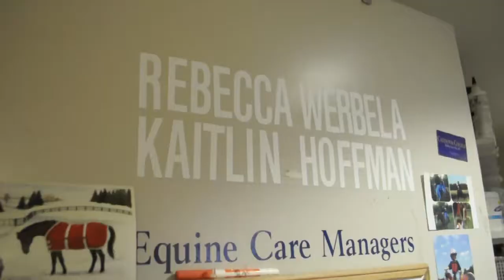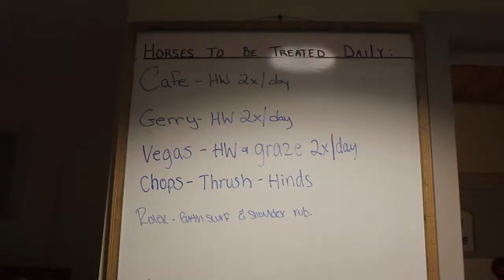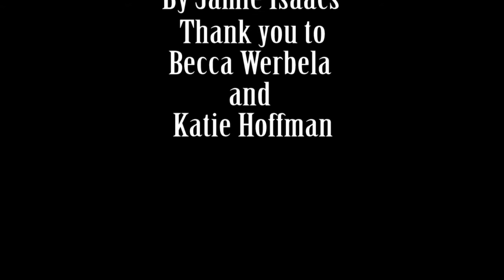The Equine Care Managers - By Jamie Isaacs